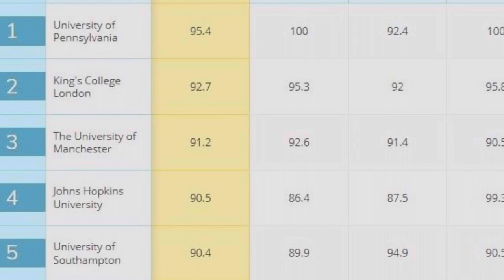University of southampton | southampton city / International Students Life in UK 🇬🇧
Hello Everyone,

This is another interesting and informative video. It’s all about students guideline who are coming In university of Southampton. I discussed in this video about international students life in Southampton city.

Shakeel Thind

University of Southampton Admissions Link

University Contact,

Address
University of Southampton
University Road
Southampton
SO17 1BJ
United Kingdom